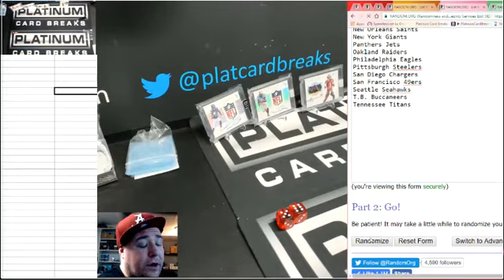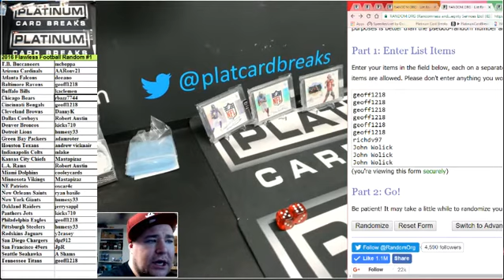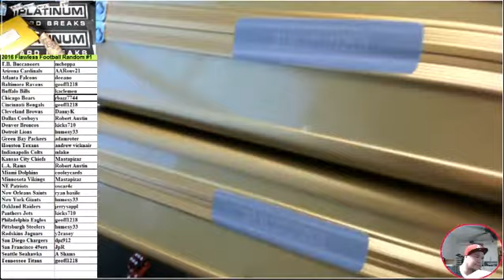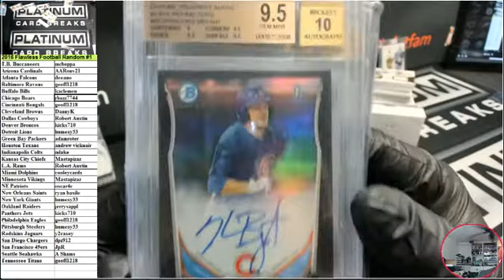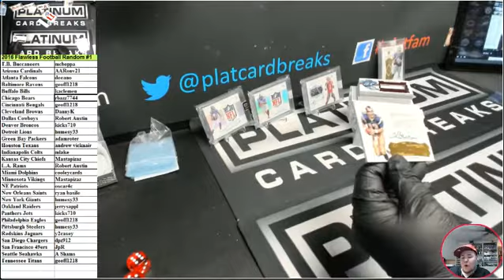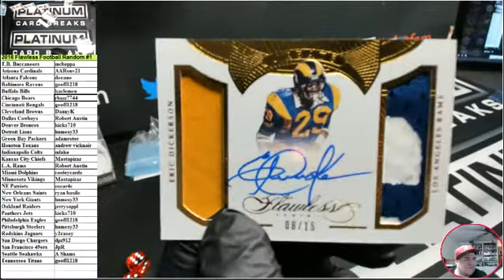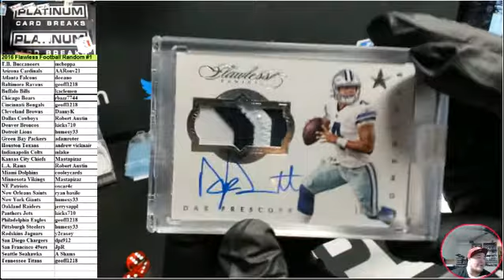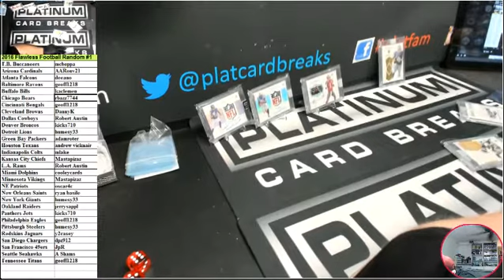2016 Flawless FB 2 Box Case Random #1